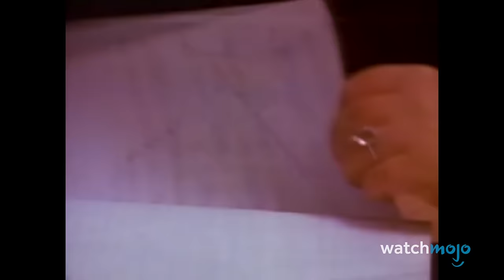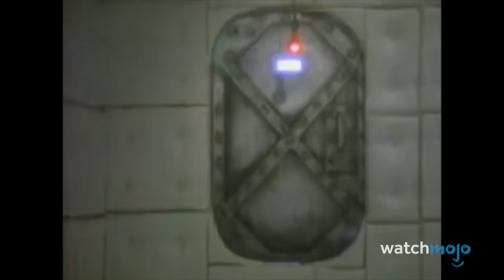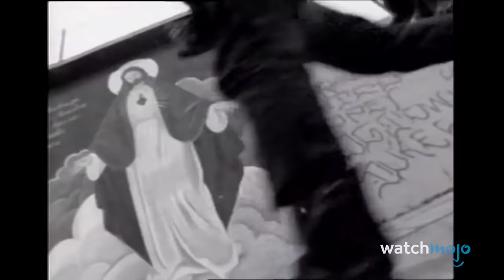Top 20 Heavy Metal Anthems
These heavy metal anthems will have you headbanging all night long! For this list, we’ll be ranking the most enduring and anthemic tracks in the genre. Our countdown includes “Warriors of the World United”, "War Pigs", “Live Wire”, "All We Are", “Crazy Train”, and more! Do any of these songs make you want to raise your fist and yell?